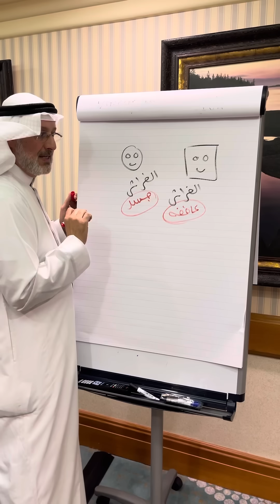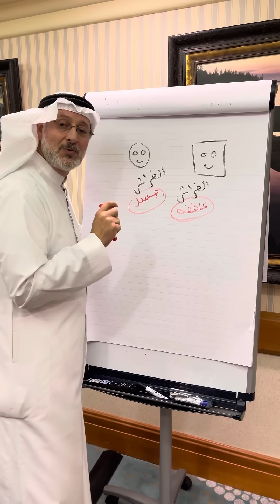الفرق في لغة الفراش بين الرجل والمرأة